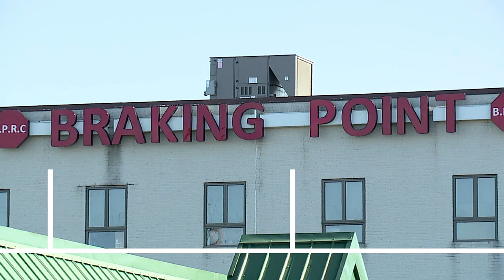Ryan Sheridan - Breaking Point Recovery Timeline